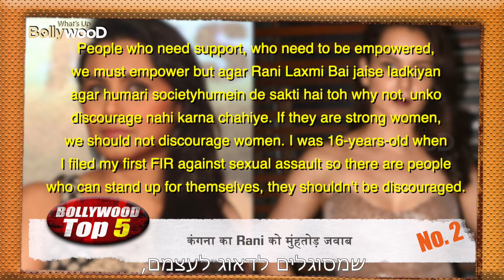ידיעות בוליווד ינואר -מעודכן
וודאו שלא פספסתם דבר - חדשות בוליווד, חמשת הידיעות הכי חמות של ה-3 בינואר.